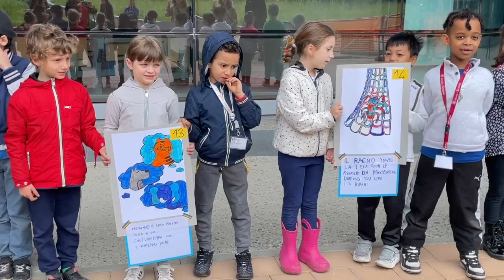75 anni della nostra Costituzione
Il 31 maggio e il 1° giugno 2023, le bambine e i bambini della Scuola Fontana hanno ricordato agli studenti, ai passanti e agli esercenti l'importanza della nostra Carta Costituzionale, festeggiandone il 75° compleanno con riflessioni, quiz a tema e segnalibri in regalo.
Campus Einaudi (1A-1B-1C-2B-2C)
Mercato di Santa Giulia (2A-3B-4C).